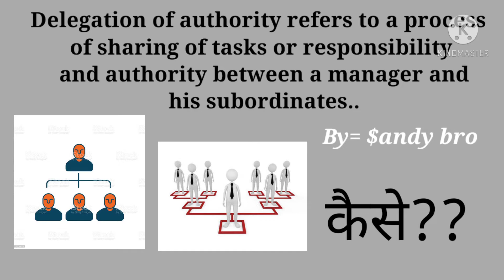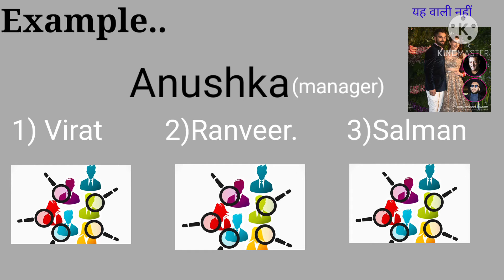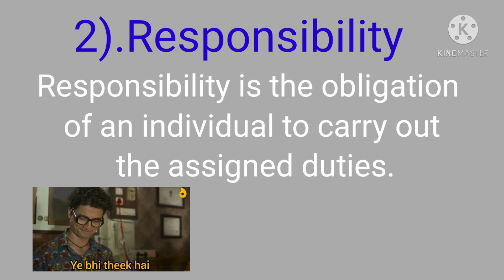Delegation of Authority / meaning of delegation/ Business STUDIES / Class 12/ Board exam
Topic - Delegation of Authority

for  BCOM, MBA, CLASS 12 , MCOM BCOM HONS.

Learning study skills will not only help you in university, they will also help you succeed in life